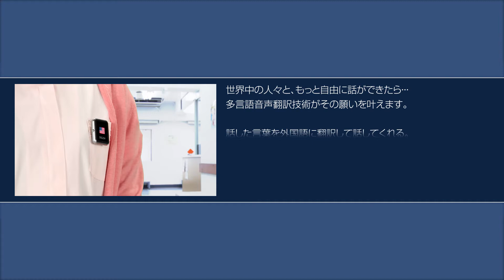VoiceTra 近未来の利用シーン ～医療編～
世界中の人々と、もっと自由に話ができたら…多言語音声翻訳技術がその願いを叶えます。話した言葉を外国語に翻訳して話してくれる。そんな夢の機械が、少し先の未来では使われるようになります。その利用シーンの一例を紹介します。
日→英「医療編」（5年後）〔日本語字幕〕